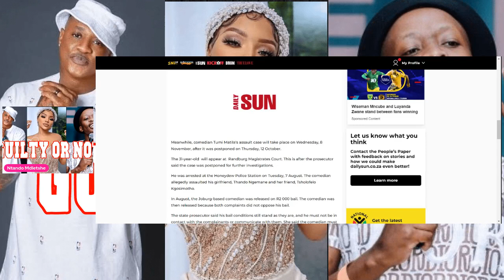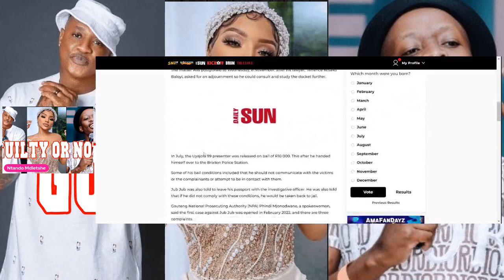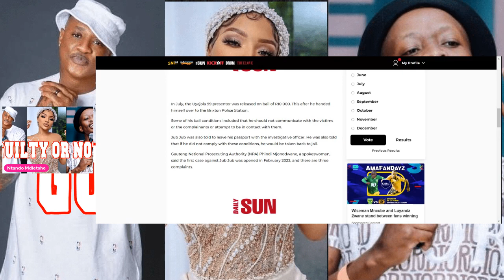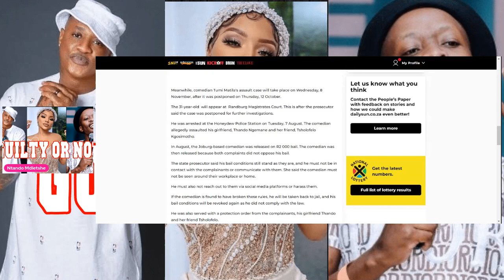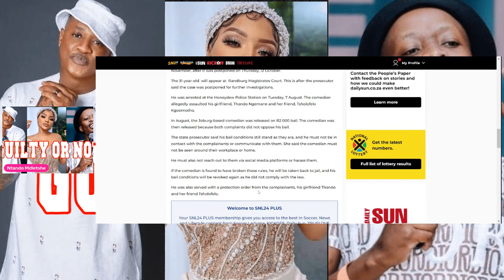Jub Jub & Comedian Tumi Matila in court| Faith Nketsi now says this